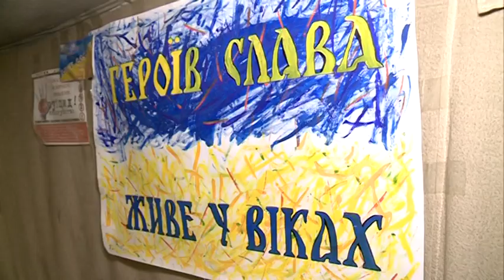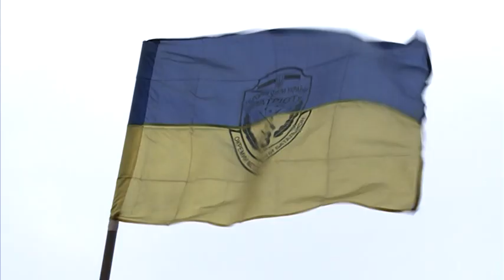Фабрика святого Миколая напередодні запрацювала і у наметі 43 батальйону